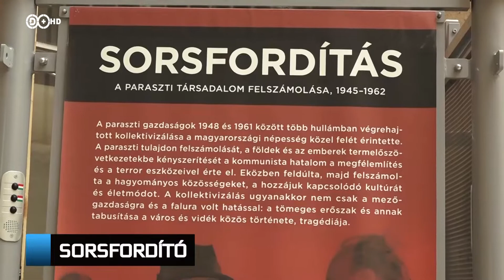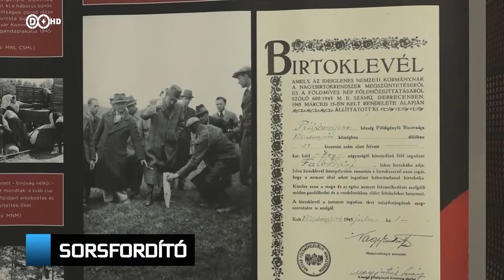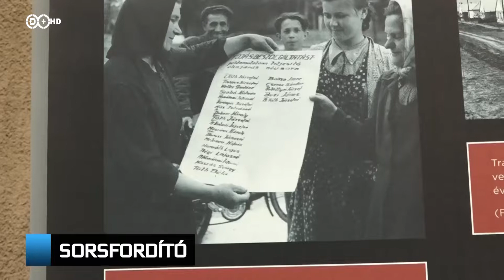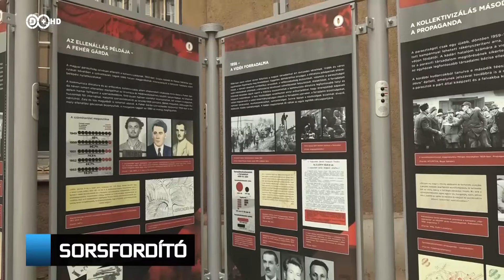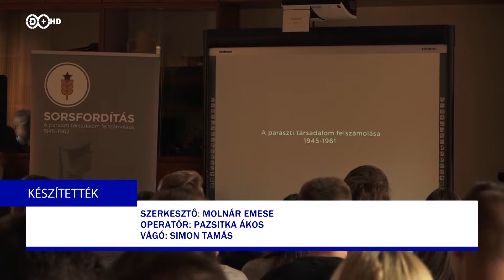2019. június 7. Híradó